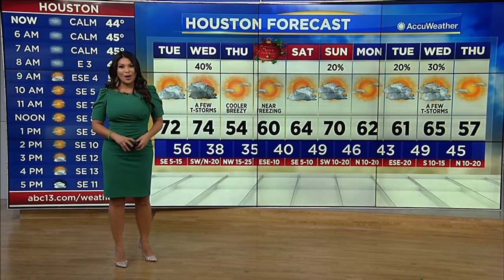Elita Loresca in a tight green dress 12/22/2020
Elita looking fine AF this morning in a tight green dress. Great ass on this milf.